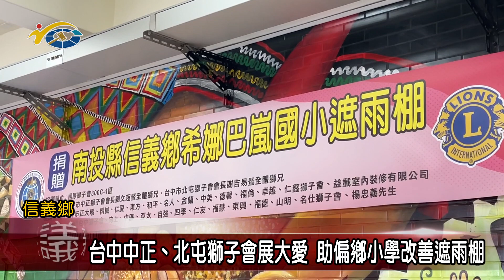20231209 南投縣議會 民議新聞 台中中正、北屯獅子會展大愛 助偏鄉小學改善遮雨棚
信義鄉希娜巴嵐國小，雖然是重建的新校舍，卻有部分空間還不夠完善，台中市獅子會知道此一情況後，其中的中正獅子會與北屯獅子會就帶頭募款，來為師生增建遮雨棚，提升活動空間的方便性，也希望藉此達到拋磚引玉的效果，讓更多人來關心偏鄉教育，校方為此舉辦簡單溫馨的捐贈儀式，表達感謝。